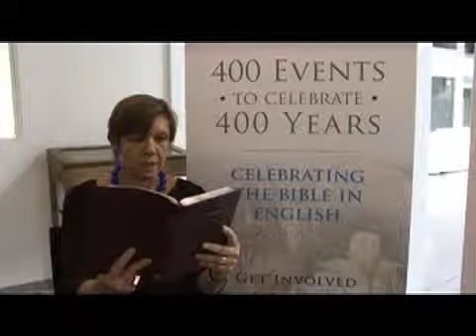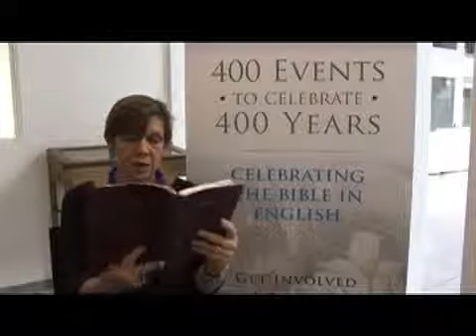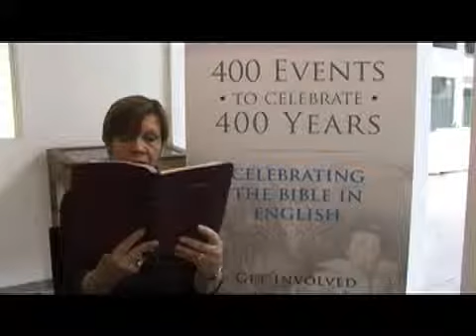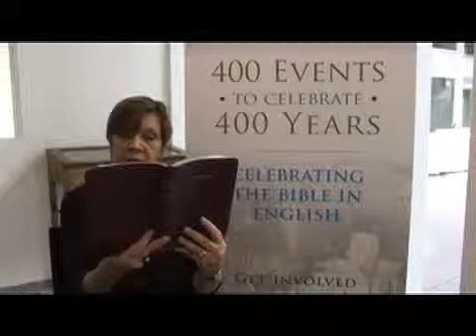Ecclesiastes - Chapter 3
Reading of Jonah - Ecclesiastes - Chapter 3 from the King James Bible for the YouTube Bible